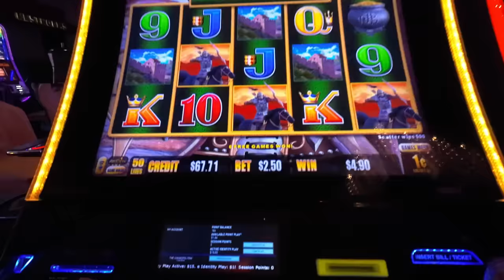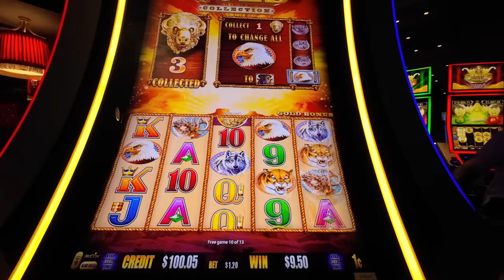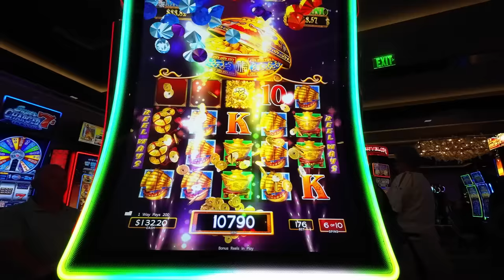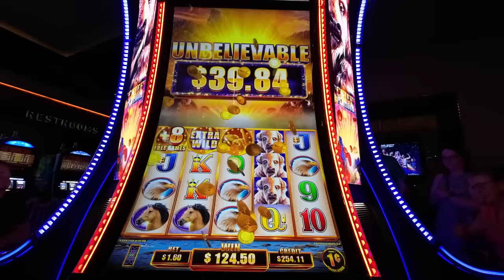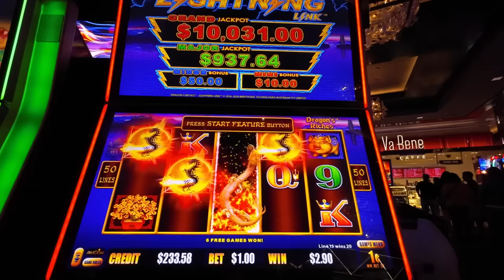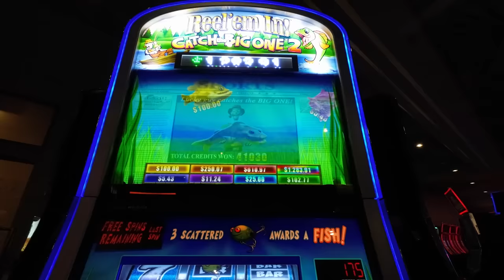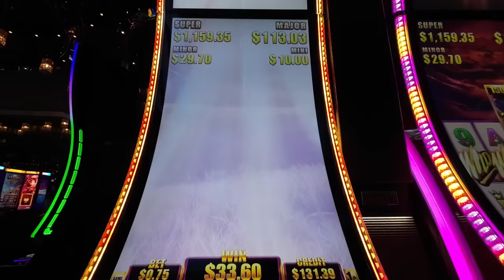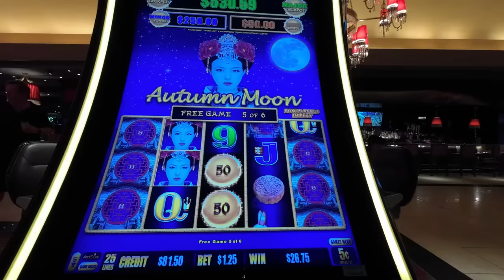Las Vegas Vlog | Part One | Summer 2023 | I have arrived!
Welcome to another John Rodger Las Vegas Vlog, this time for Summer 2023.

During this trip my stay is split across both the Cosmopolitan and the Linq hotels and there are some fantastic wins, some amazing pools and events to enjoy 🎉😁

In part one you have my first and second nights in Las Vegas, I hope you enjoy!